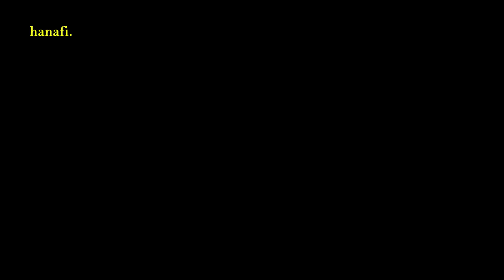HAQ-1 kapan kita kemana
1st

a video by hanafi ahmad qori

camera xiaomi yi, second
editing lenovo a8

thanks to
@nurkhairani kelas seberang
kkn pasaman team

silahkan di dislike